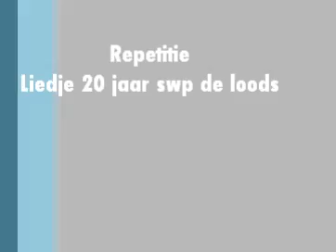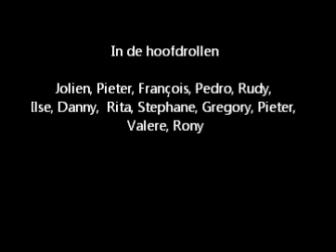20 jaar Zangrepetitie.wmv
We repeteerden dit lied met onze engelenstemmetjes, altegaar! Het schone kwinkeleren van de nachtegaaltjes en de gouden keeltjes van SWP De loods. Alles voor ons 20 jaar!